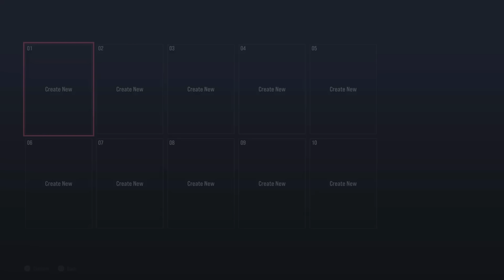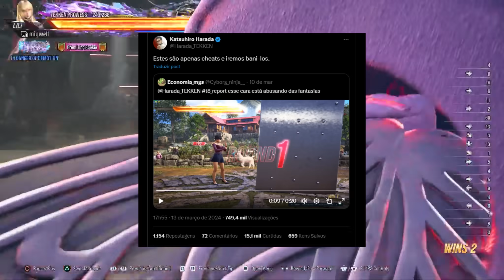Se ta no jogo é pra usar? Bugs E GLITCHES ABSURDOS NOS GAMES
Hoje vamos falar de bugs e glitches absurdos nos jogos de video games.

► Rua dos Timbiras, 239 - Loja 04 - Santa Efigênia - São Paulo - SP